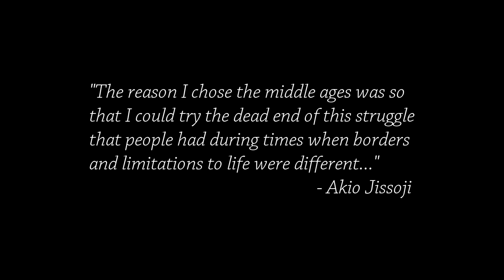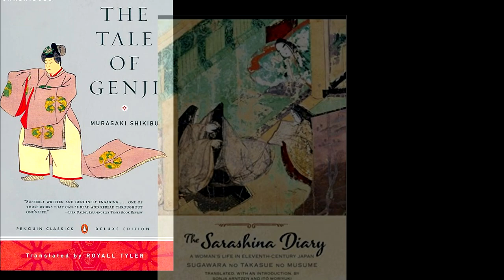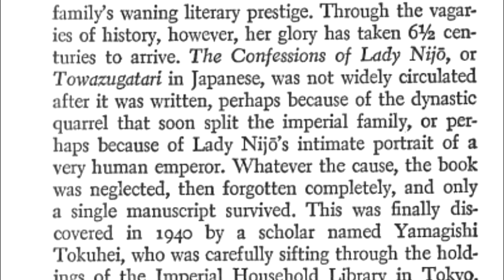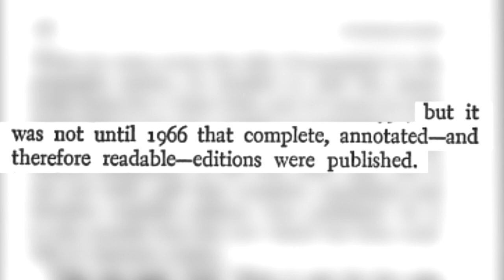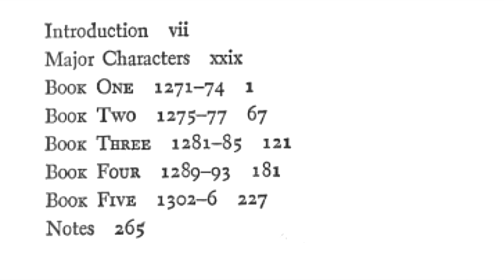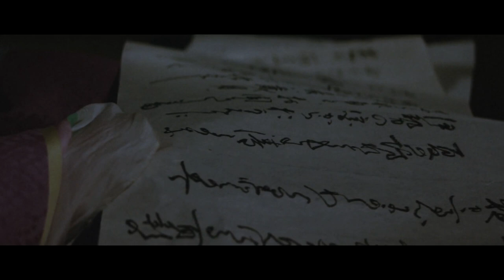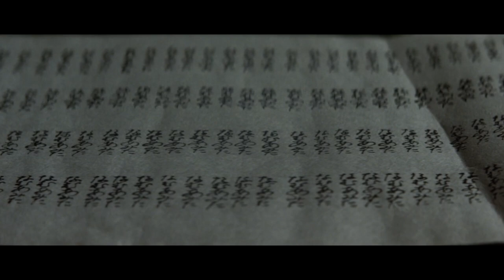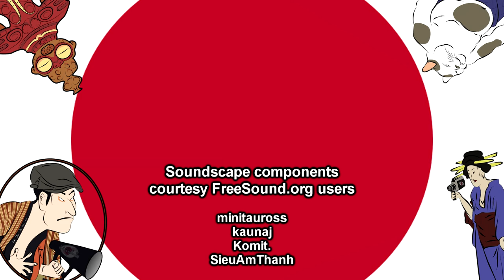"It Was a Faint Dream": Studies in Kamakura Period Buddhism | Cinema Nippon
Examining another tale of Buddhism and madness this week.

Sound Design:
Freesound.org
Theme song by Abysmii